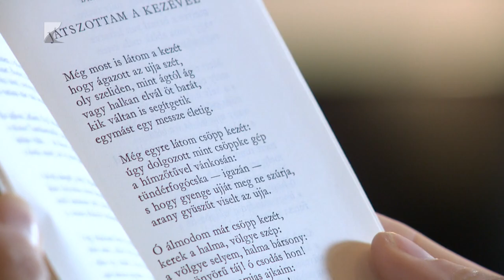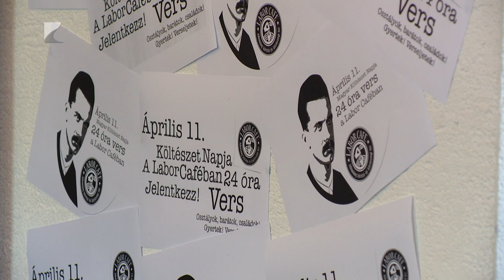24 óra vers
Az online térben és személyesen is várták a verselni vágyókat a Költészet napja alkalmából a Labor Caféban. Idén már nyolcadik alkalommal. A 24 óra vers egyik nem titkolt célja, hogy régen elfeledett, vagy soha nem hallott versekkel építsen hidat egymás között a közösség.